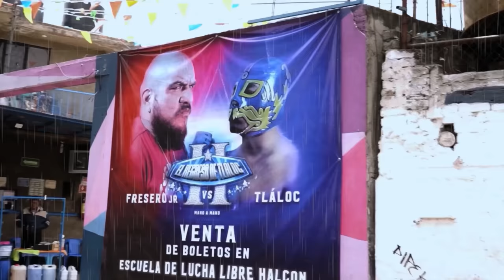PROBANDO comida COREANA - Lalo Elizarrarás